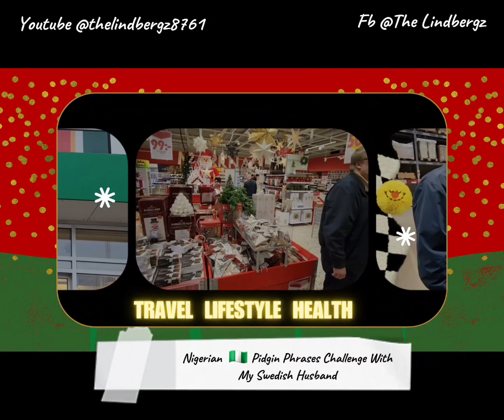Teaching My Swedish Husband Nigerian Pidgin English 🇳🇬 | Language Exchange Vlog